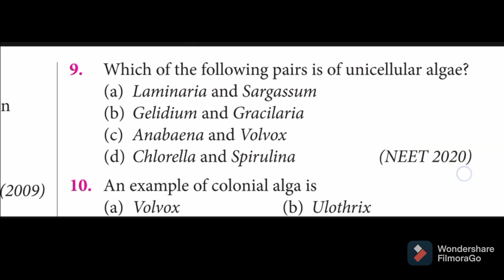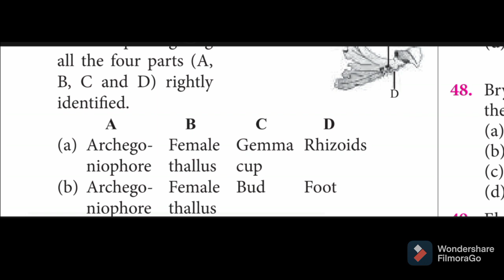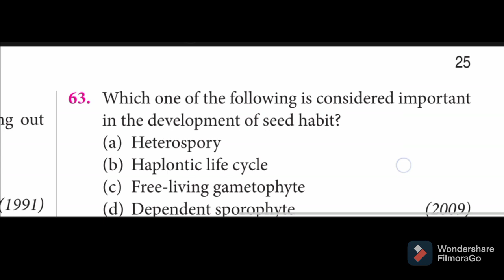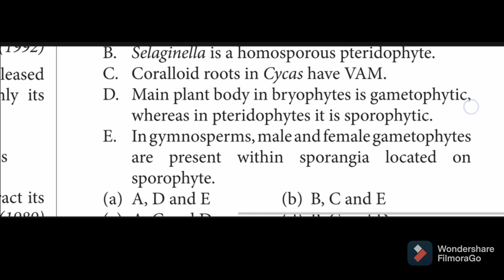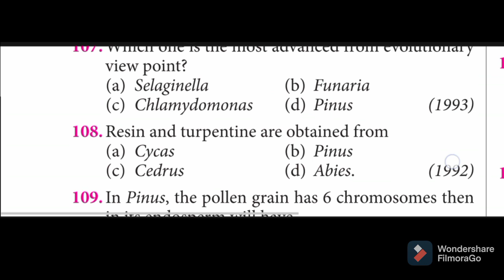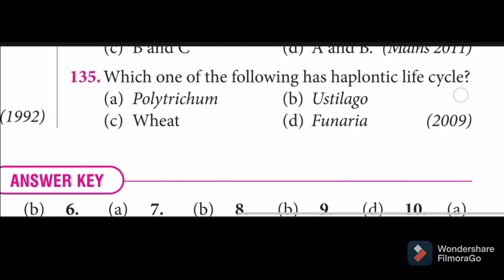🌱CHAPTER-3 | PLANT KINGDOM | NEET PREPRATION | IMPORTANT MCQ | NEET 2021 CBSE | NCERT BASED MCQ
《VIDEO TAGS》

 NEET PREPRATION IMPORTANT MCQ ,
 NEET 2021 CBSE NCERT BASED MCQ ,

Thanks.

copyrighted content of education hub biology...